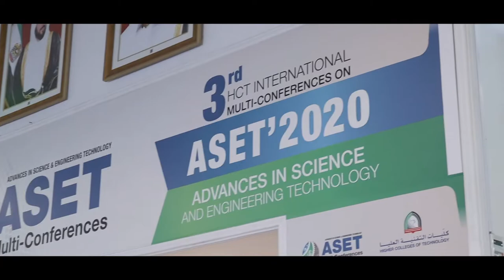LEADER HEALTHCARE @ HCT Dubai Mens College